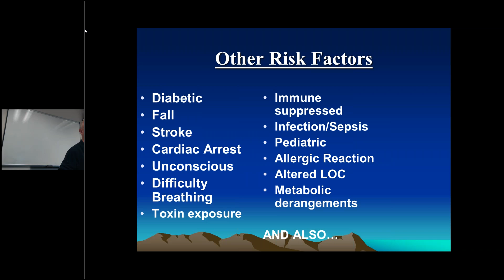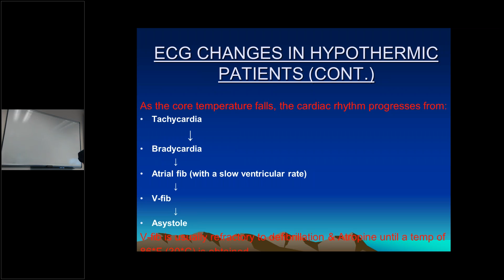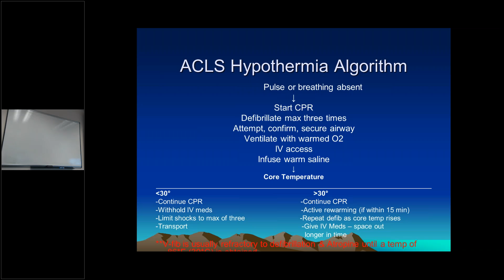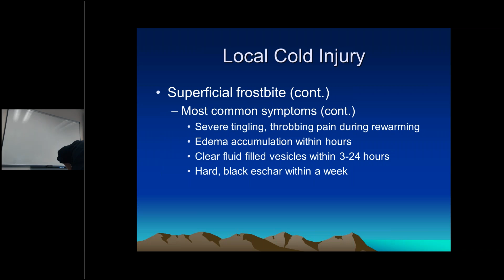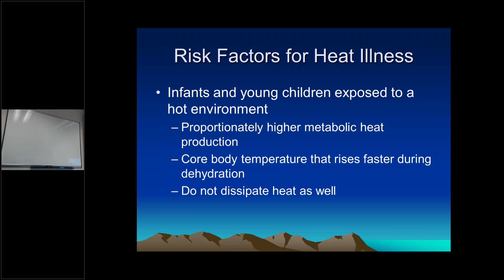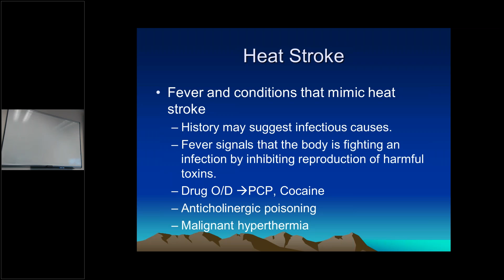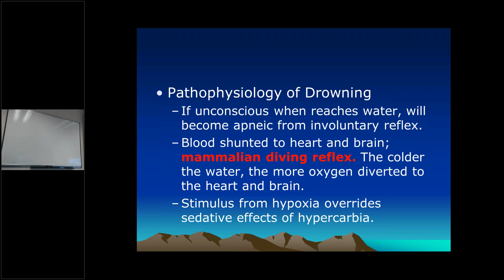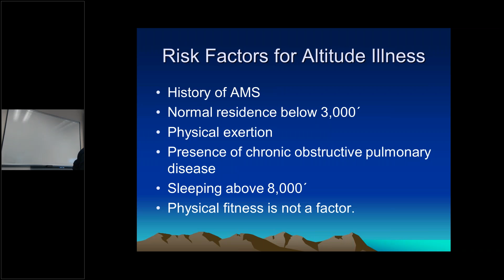CWU Paramedic Environmental Emergencies